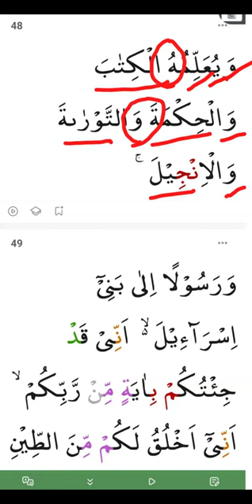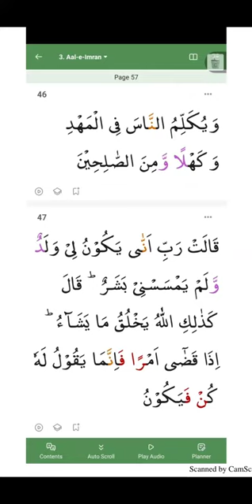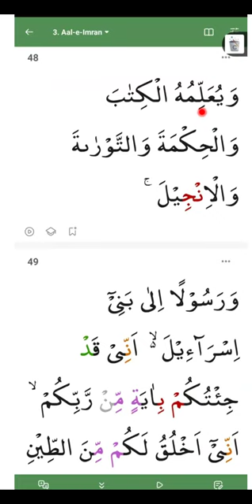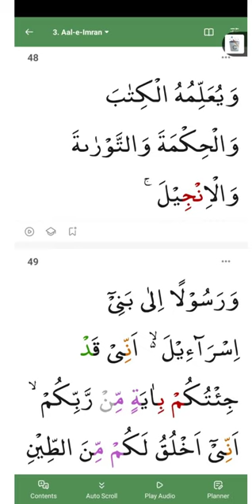24 Surah Ale Imran 3: Ayat 47-48 (3:47-48) | Ruku 5| Word to word | lafzi Tarjuma